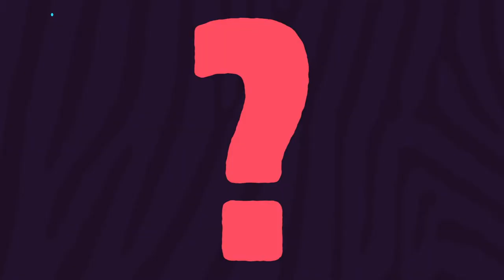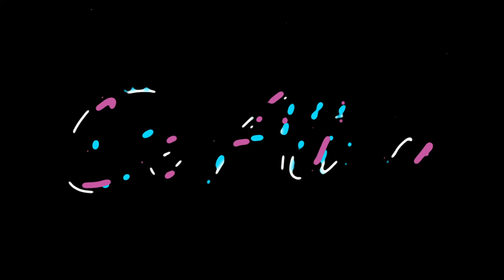Bonka & Luciana - Be Alive (Lyric Video)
The lords of mash-up & Australian party hounds Bonka are back, following up their #2 single 'Killa', this time with international songstress Luciana on their catchy collaboration 'Be Alive'. 'Be Alive' moves the duo into a more commercial territory while retaining an essence of the club sound that we have come to know and love from the sought-after Aussie duo. Perfectly combining a stella melody with Luciana's catchy hooks & uplifting lyrics 'Be Alive' is a thumping house hit sure to excite clubland and the like.

Serving up a high energy club stomper Krunk takes all the right cuts from the original mix and whips them into his signature serving, delivering what is set to be a peak time anthem. On the grooves tip, Holmes John joins the pack with a perfectly crafted bassline to get the hairs on your neck standing at attention.